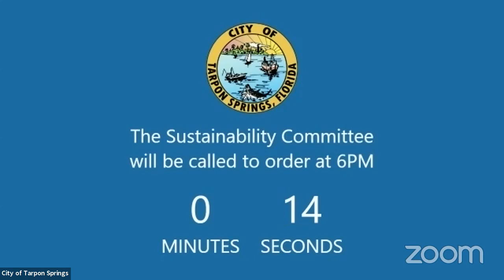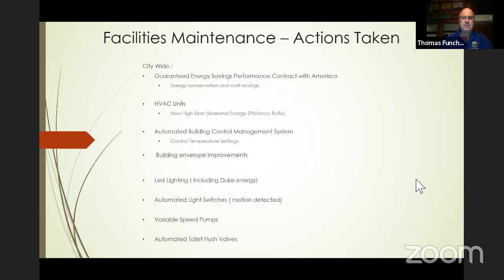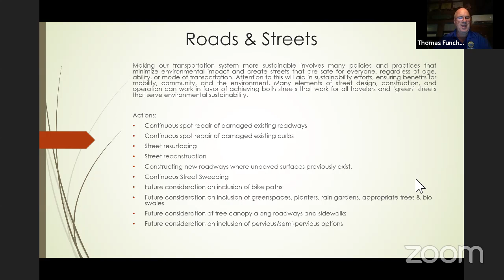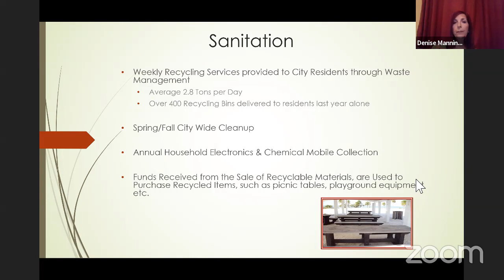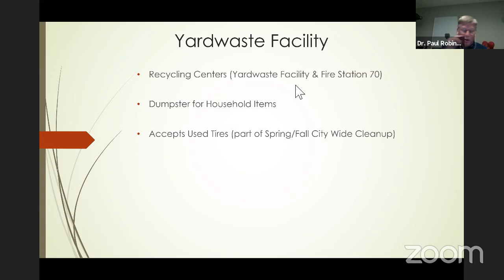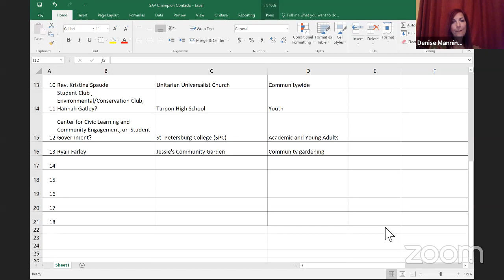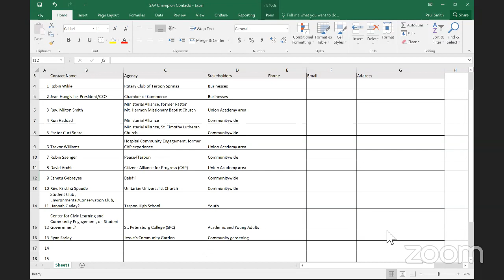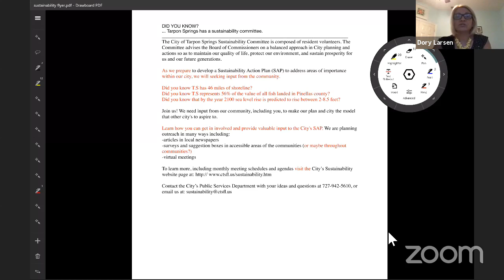Sustainability Committee August 20, 2020